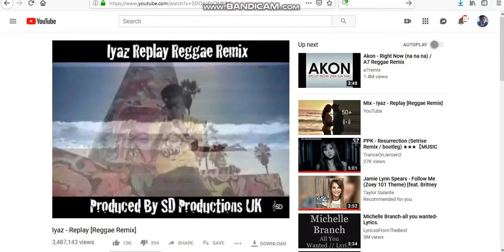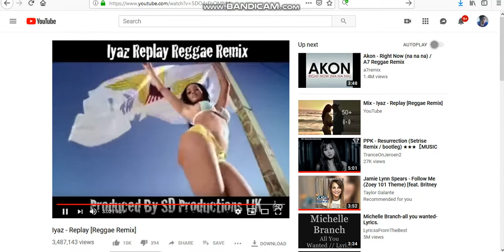Tin and Pete MeanSaint Mean Saint Replay Iyaz Replay Reggae 2017 2019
It's okay I'm here back with you OK Tin. Yes Pete. Why did you like me be friends. Don't leave me here never again from Pete not with Ae Asshole liar head Dog face okay. Raymen Pin Okay. Hilary duff crying 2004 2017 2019 okay. Raymen Pin Wanted to wish wanted go home t o Mom Dad Parents family home will soon okay Ma Rey Pin OKay ok guen. Korean Thai Japanese Chinese gay Love again.

Kirby princess zukin jigglypuff yuni ok DDR SMash ok. I miss you Tin. I miss you too Pete and I Love you again Sees you again okay ok.

Cambodia Khmer Family hom ewa beach pahika street and Kunia Home okay Ma. 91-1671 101 ewa beach ID Card home to Mom Dad Danny home again okay Yes. Gay Love Male Drama Comedy again. Gay Love Story. From Tv Love By Chance okay. Return home Me again okay Ma.
Joe Man high. Park Yoochun Micky and Choi won young crying okay. Ma.